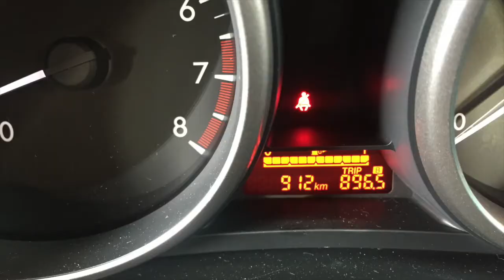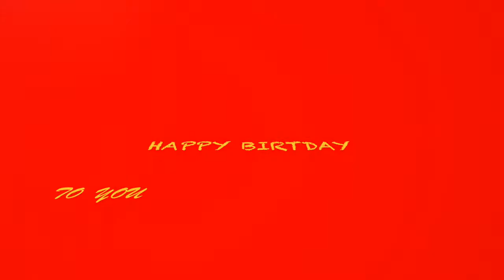KIM- Happy Birtday